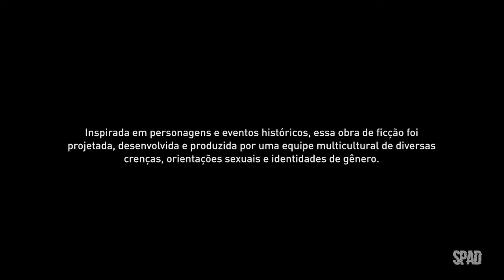ASSASSIN'S CREED: Origins (#01: O Oásis)(Gameplay Dublado e Legendado em Português)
TÍTULO: Assassin's Creed: Origins
GÊNERO: RPG de ação e aventura
DESENVOLVEDOR: Ubisoft Montreal
DISTRIBUIDORA: Ubisoftl
DATA DE LANÇAMENTO: 2017